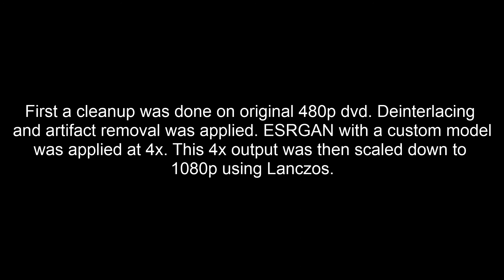Anime (xxxHolics) 1080p upscale sample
Upscale of an Anime that never got a 1080p release. The DVD quality is somewhat poor. Using Staxrip and ESRGAN to improve the quality.